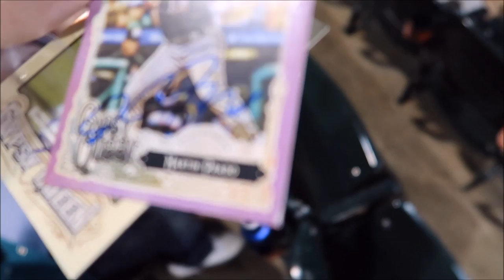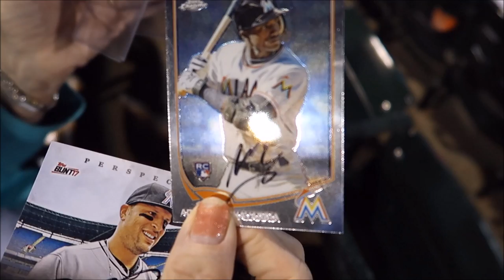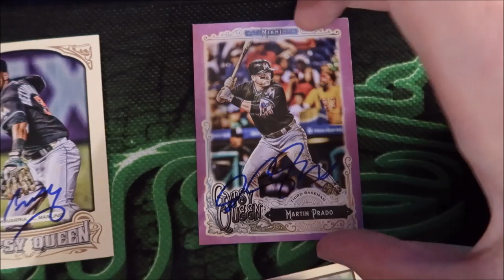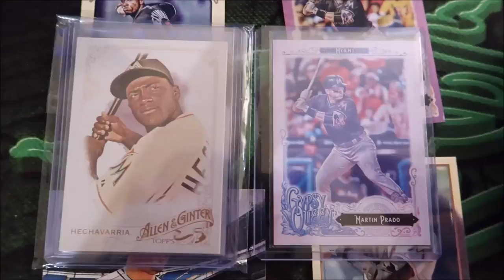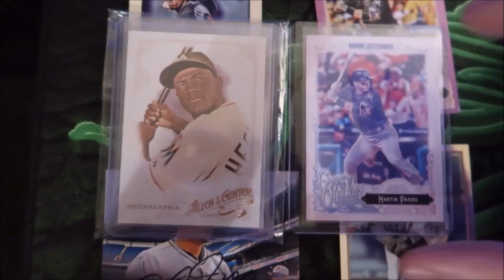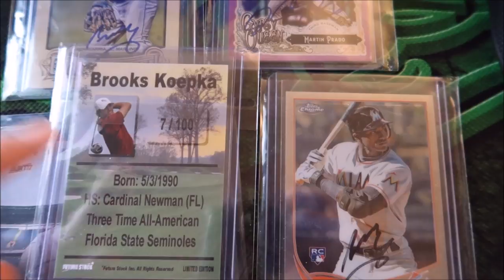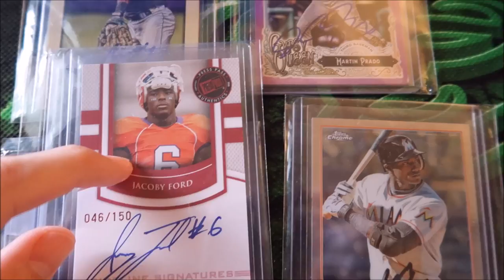Getting Martin Prado and Adeiny Hechavarria Autographs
Martin Prado and Adeiny Hechavarria were doing some rehab games at Roger Dean Stadium so I went over and got some baseball cards autographed!